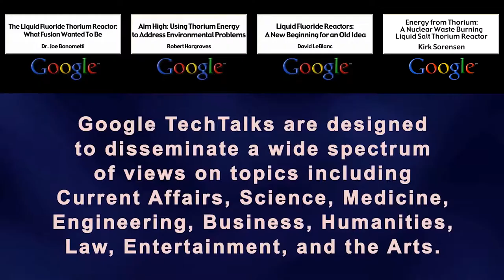3h33m28s06f Until I Heard Thorium Had No Idea Nuclear is Carbon Free - TR2016a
Until I heard about thorium and began learning about nuclear power I had no idea nuclear power was carbon-free. -Gordon McDowell